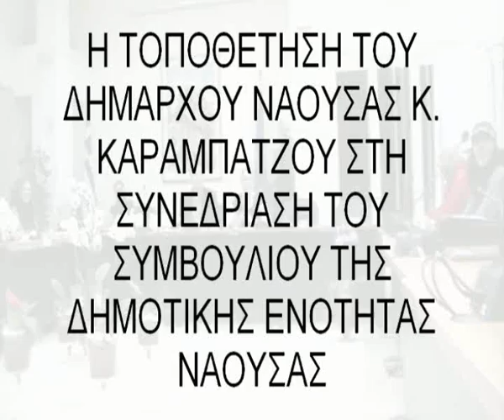Η ΤΟΠΟΘΕΤΗΣΗ ΤΟΥ Κ ΚΑΡΑΜΠΑΤΖΟΥ ΣΤΗ ΣΥΝΕΔΡΙΑΣΗ ΤΗΣ Δ Ε ΝΑΟΥΣΑΣ